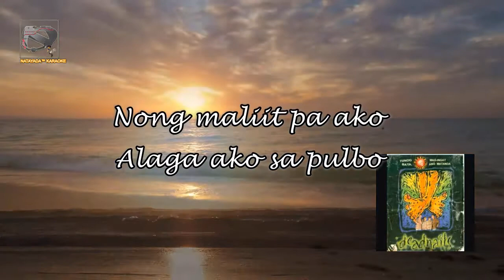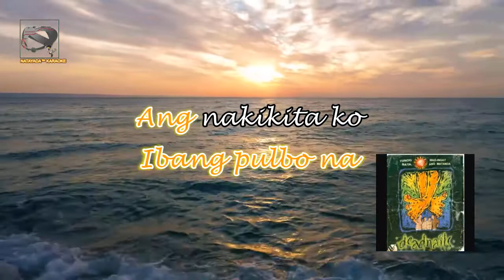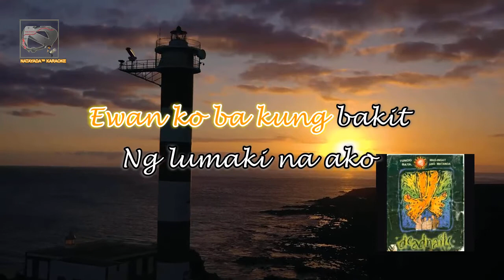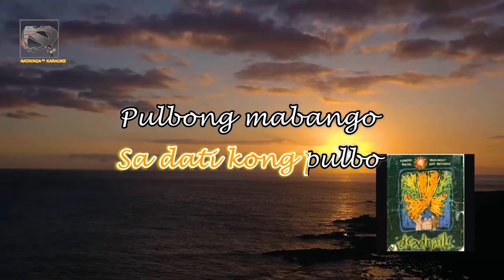Deadnails - Pulbo (Karaoke)